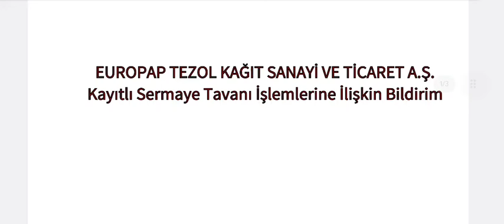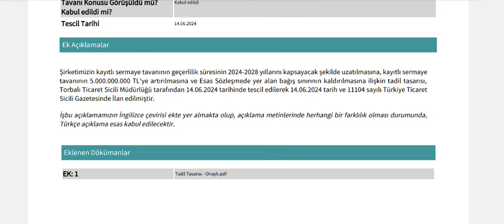%900 Sermaye Tavanı Artırımı Onaylandı! 4,5 MİLYARLIK ARTIŞ VAR!